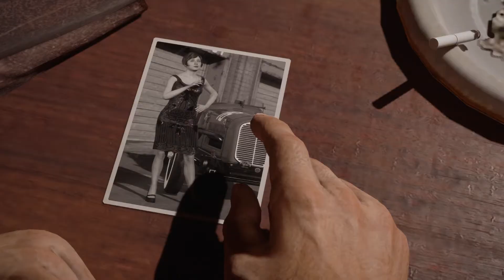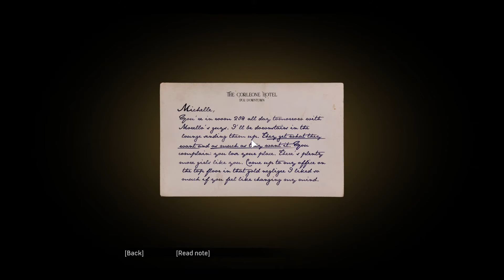Mafia Definitive Edition 2021 03 24 21 53 29